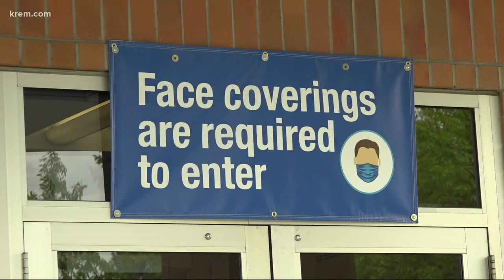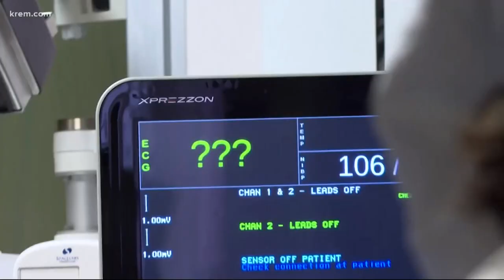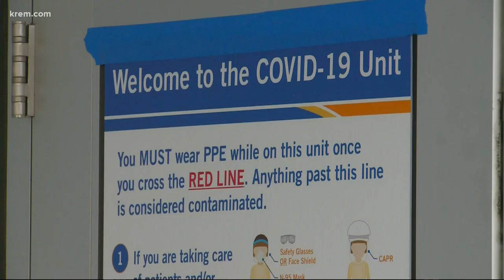Kootenai Health caring for largest number of COVID-19 patients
Kootenai Health announced Wednesday the Department of Defense (DOD) is providing the hospital with 20 military medical personnel for at least the next five weeks to support their staff.
Kootenai Health and the DOD held a press conference Wednesday, regarding their efforts as the number of hospitalized COVID-19 patients continues to climb in the state of Idaho.
During a press conference,  Kootenai Health Chief of Staff Dr. Robert Scoggins said Kootenai Health is caring for 115 COVID-19 patients as of Wednesday. Forty of those patients are in critical care and 20 require ventilators. He said on average Kootenai regularly only has 26 ICU beds.